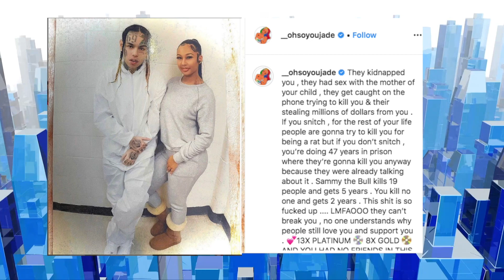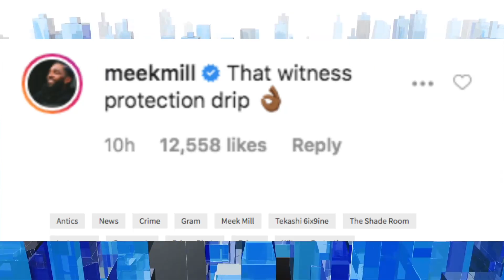Meek Mill Clowns Rat Tekashi 69 For Wanting Prison Release "That Witness Protection Drip"| FERRO